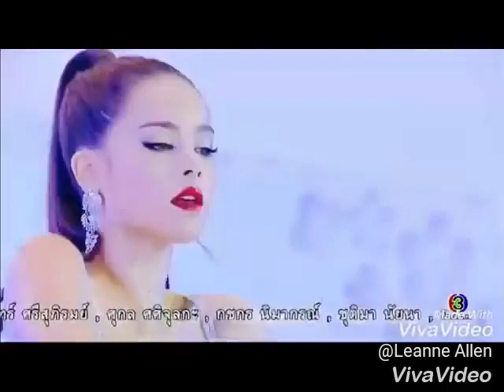Yaya Urassaya most girls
Song- Most Girls Artist- Hailee Steinfeld. I hope you all enjoy my new video.